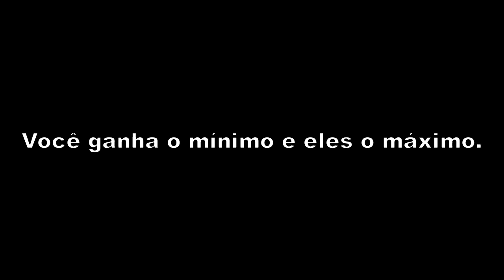Deputados de Sergipe que aumentaram o próprio salário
José Carlos Machado  DEM     Sim
Pedro Valadares  DEM     Sim
Valadares Filho  PSB  Sim